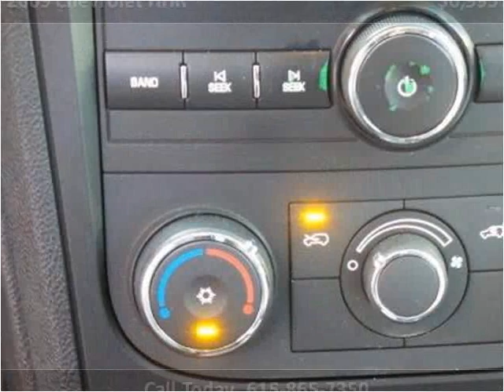2009 Chevrolet HHR Used Cars Nashville TN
This 2009 Chevrolet HHR is available from Franklin Motor Company.